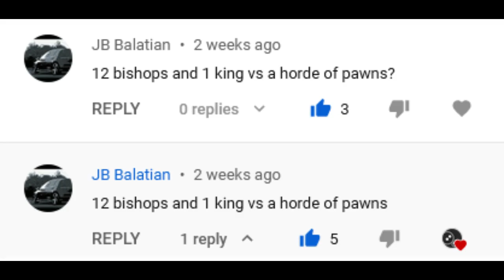12 Bishops vs Horde of Pawns Chess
Another custom chess match but this time its a Pawn horde vs 12 Bishops. Both having their king